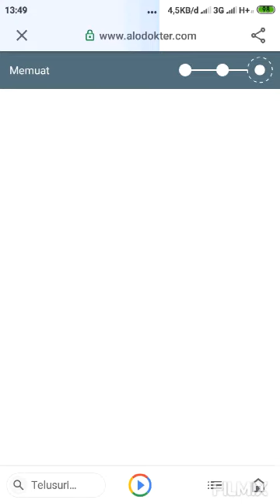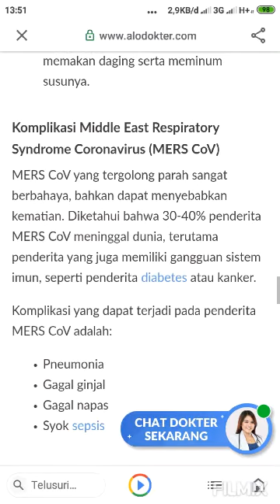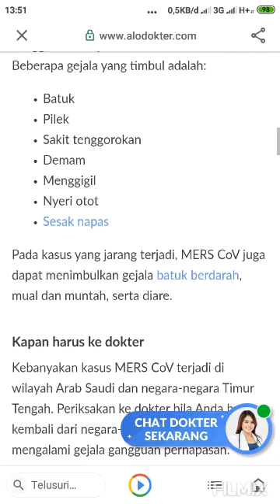INFO KESEHATAN: PENYAKIT MERS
Kalau Anda sekalian ingin mengetahui lebih jelas lagi tentang penyakit MERS, silakan lihat artikel "MERS CoV - Gejala, penyebab dan mengobati - Alodokter" sekarang. Semoga infonya bermanfaat.

Salam sehat,
SULUNG PAMBRASTO